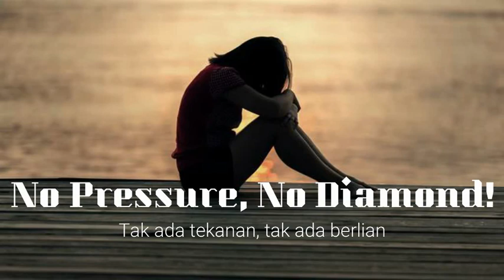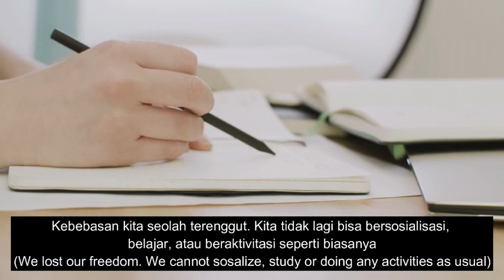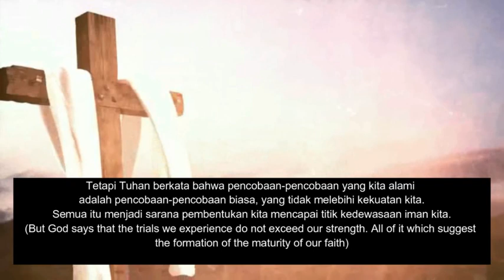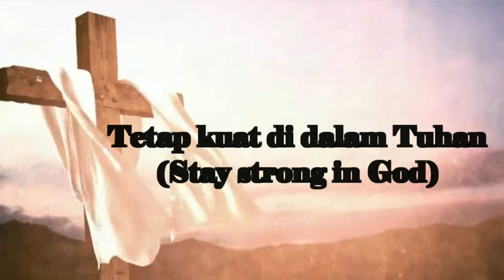sukses tanpa tekanan: Menemukan permata di tengah tantangan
Hai. Kali ini video saya sedikit berbeda. Ini video motivasi.
Semoga bermanfaat bagi teman-teman semuanya. Menguatkan kita semua
dalam menjalani masa-masa sulit dikarenakan pandemi covid19.